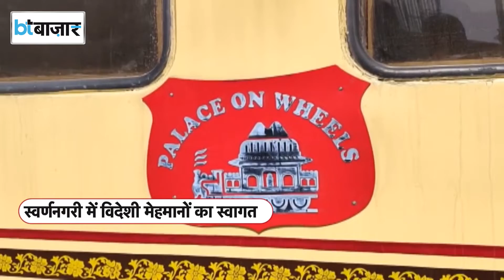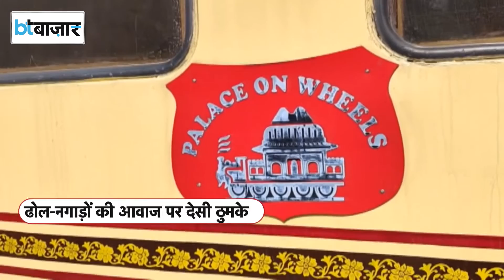देसी से लेकर विदेशी मेहमानों का स्वागत जरा हटके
अपने शाही अंदाज वाली सवारी के लिए मशहूर पैलेस ऑन व्हील्स ट्रेन जब दिल्ली से जैसलमेर पहुंची तो इन सैलानियों का स्वागत कुछ ऐसा हुआ कि विदेशी सैलानी खुद को नहीं रोक पाए।  विदेशी मेहमानों के स्वागत के लिए रेड कार्पेट बिछाया गया, विदेशी मेहमानों पर पुष्पवर्षा कि गई फूलों की माला पहनाकर माथे पर तिलक लगाया गया।